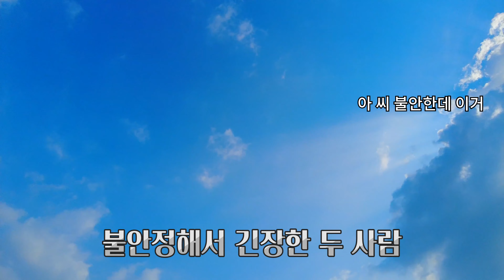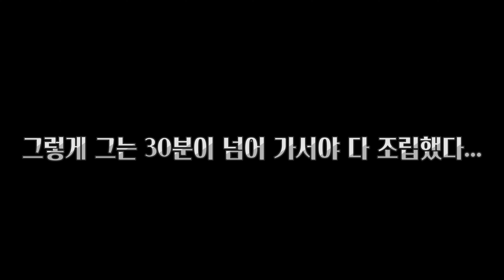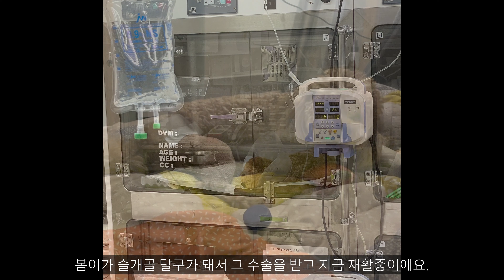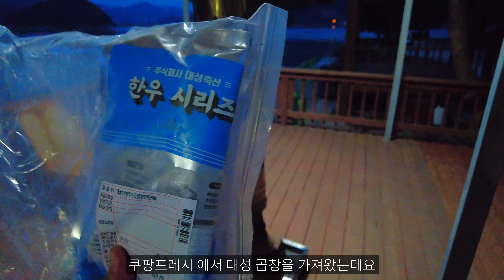전북 완주 호수뷰 차박지. 배를 잘못 조립하면 생기는 일. | 차박 | 니로 차박 | 차박하기 좋은차 | 차박캠핑 | 노지차박 | 솔로캠핑 | 카누캠핑 | 경천지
안녕하세요. 여러분~ 차박씬이에요.
제가 구매한 배가 드디어 왔습니다! ㅋㅋㅋㅋㅋ
몇달전에 와디즈에서 펀딩했던 마이카누라는 접이식 카누에요~~~
그래서 첫 진수식을 하기 위해, 전라남도 완주군에 위치한 경천지에 다녀왔습니다.
그리고 이번엔 낚시포인트 유튜버님과 함께 했답니다.
처음 타보는 카누에 굉장히 무서웠지만, 힐링도 되고 재미있었던 시간이였어요~ ^^

=== 제가 사용하는 장비나 요리재료 물어보시는 분들이 많아서 링크 남겨요 ===

[자동차]
- 니로 하이브리드 2019 노블레스 스페셜
- 2열 테이블 : 삼에스 차량용 다용도 테이블 3세대

- 테이블 : 카즈미 유니온 아이언메쉬 2폴딩 테이블

[전자장비]
- 배터리 : 야마비시 인버터 결합형 인산철 배터리 100A

* 쿠팡을 통해 구입 시 소정의 수수료가 저에게 지급될 수 있다고 해요!
* 최저가 아닐 수도 있으니, 검색 후 최저가 구입하세요~

전라도 완주 호수뷰 차박지. 경천지 카누캠핑. 배를 잘못 조립하면 생기는 일. | 차박 | 니로 차박 | 차박하기 좋은차 | 차박캠핑 | 노지차박 | 솔로캠핑 | 카누캠핑 | 경천지